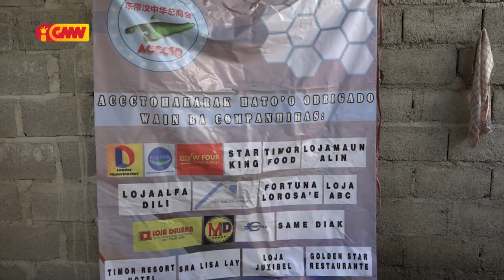Kbi’it laek "Julia da Costa" hetan apoiu material konstrusaun uma husi ACCTO